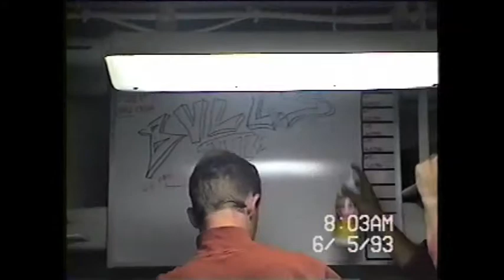Med Cruise 1993 - CVN71 - HS-3 - 05of14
Line Shack: Pre Recover 1: Featuring: Sippi, K-Bird, Chief, Big Daddy, Rhone, Mikey, Rummy, Birdy